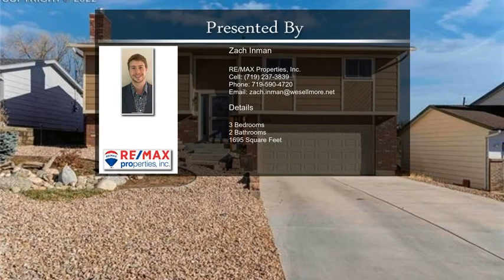2526 W Dale St Colorado Springs CO 80904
2526 W Dale St Colorado Springs CO 80904

WESTSIDE CHARMER!! No better place to live than the Westside! Check out this beautiful 3 bed, 2 bath, 2 car garage home with great mountain views while it lasts! Entering this well cared for home you feel the cozy family feeling right away, from the new entry way to the newly constructed lower-level natural stone gas insert fireplace in the family room. The lower-level bathroom is fully remodeled and new custom lighting is carried throughout the home. The upper-level kitchen is updated and has all new stainless steel appliances and beautiful wood cabinets. The adjoining dining space has an abundance of natural light from the French doors that open onto a spacious deck, perfect for outdoor entertaining. Newer wood laminate flooring in living room and hallway. This home also includes a newer water heater, newer windows, updated electrical panel, and A/C. The garage is oversized to allow for ample storage space. To add to this attraction and charm of this turn-key home is the professionally landscaped backyard and front yard. Backyard landscape is fully fenced, private, and includes views of open space directly behind the property. Awesome west side beauty, situated in a quiet neighborhood, easy access to I25 for commuters. Close to schools, restaurants, shopping, open spaces, and Thorndale Park (community park).